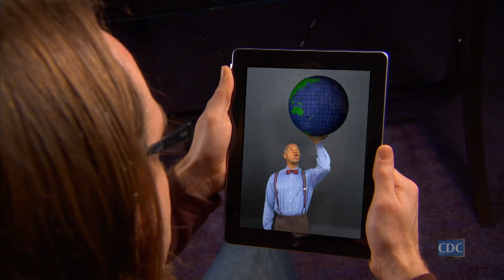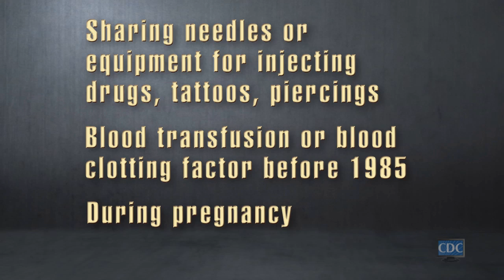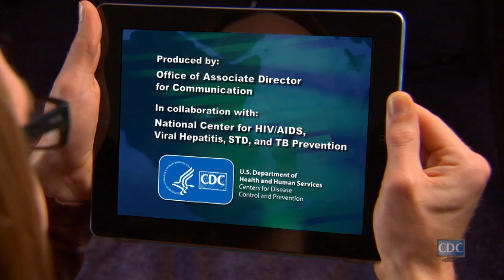HIV/AIDS 101 (6:57)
HIV/AIDS 101 is a video that uses new technologies, cutting edge graphics and story to convey the most important messages that everyone needs to know about HIV and prevention. It has a message that we all need to know and share with our friends and loved ones. It features a young man searching his computer tablet for information on AIDS, and finds, with a little help, it’s right there “at his fingertips.”